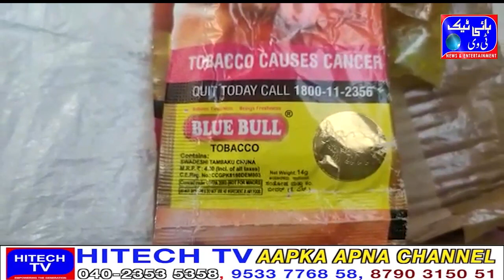Banned tobacco quid, the products were being transported to the new promised KPHB police have arrest